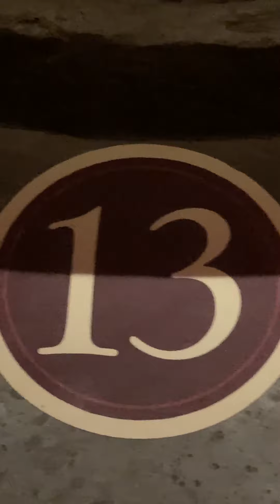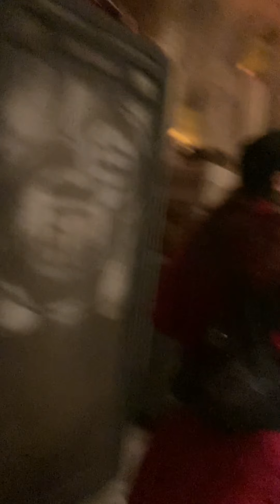Building a light saber at Savi’s